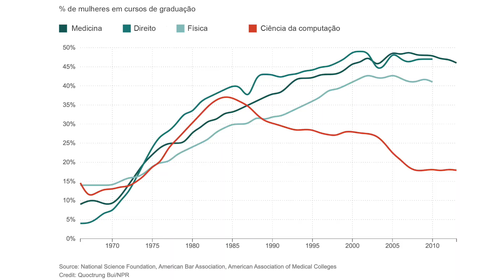Por que a computação abandonou as mulheres?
No início da computação, as mulheres tinham uma presença grande. A primeira pessoa programadora da história foi uma mulher: Ada Lovelace. Só que, com o passar do tempo, isso foi mudando, e as mulheres foram se afastando da área. Por quê?
No vídeo de hoje, compartilho uma teoria que vi no podcast Planet Money. Assiste pra descobrir!